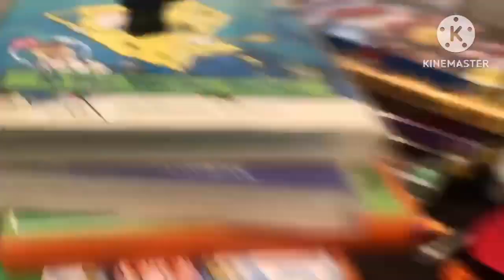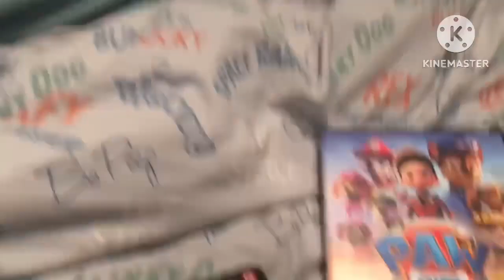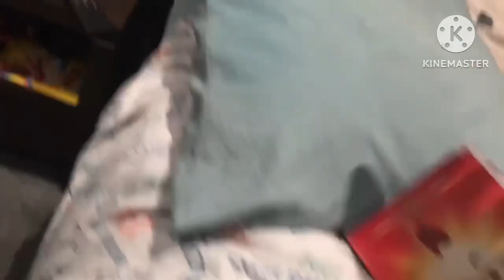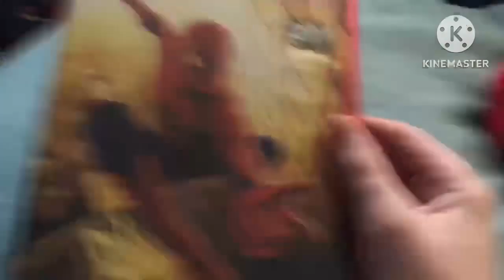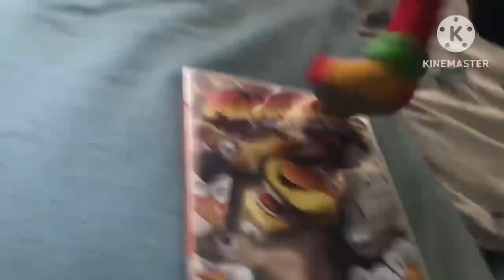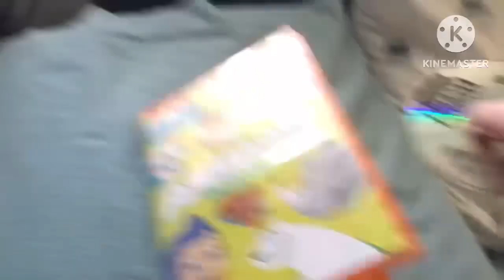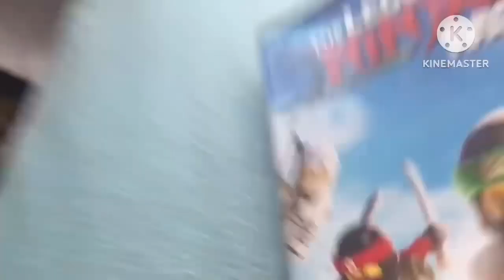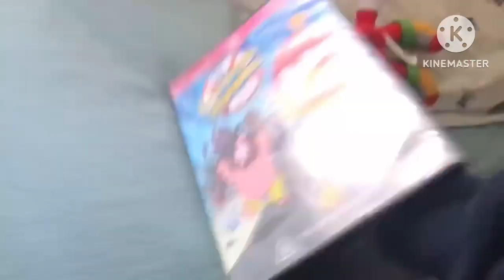Knuckles Watches 14 Scary Logos (Full Version)